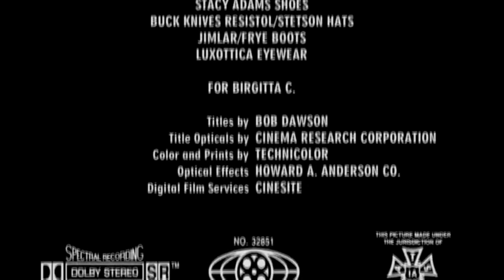Tombstone (1993) end credits (AMC live channel)